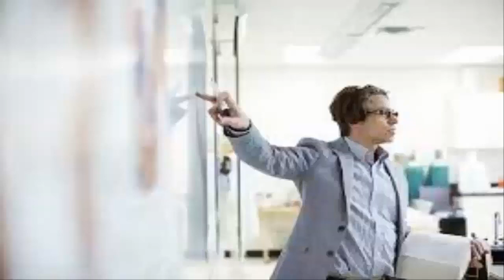Doosra Janam Novel Ep#9 | Powerful Motivational Speech | Best Speech Horror Story